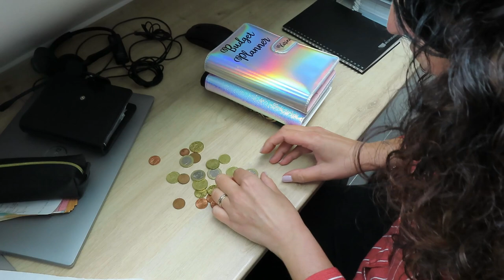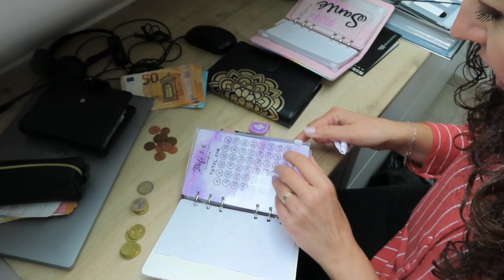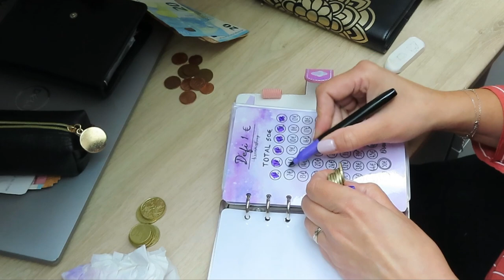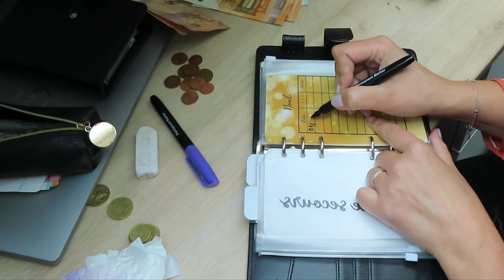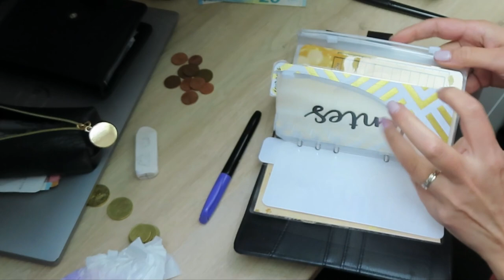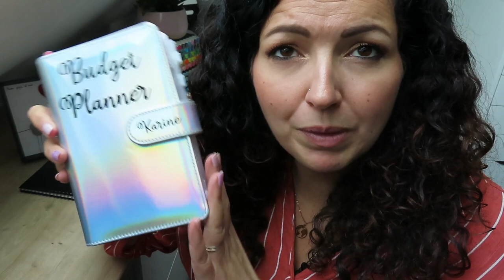💶Je suis Choquée…{Budget Planner}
♥Les articles & vidéos dont je vous parle:
➳ Pour me commander une Budget Planner personnalisé, me contacter par mail ou via message privé instagram